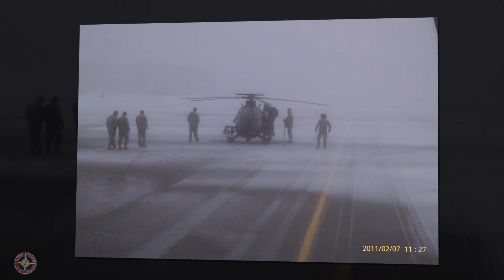2014 AAAA JAMES H. MCCLELLAN AVIATION SAFETY AWARD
JAMES H. MCCLELLAN AVIATION SAFETY AWARD

SFC Eric D. Wright
Company B
Special Operations Training Battalion
Fort Campbell, Kentucky